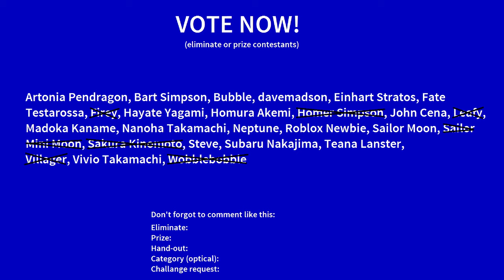Character Elimination Season 2 Episode 8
☆ VIDEO DESCRIPTION ☆
Since I have been breaking from making my Character Elimination videos, I decided to come back to make some episodes, here on Project Fate.Alicia!

Homer was eliminated, and there are 18 contestants left. Vote with the end screen!

Project Fate.Alicia used MAGIX VEGAS Pro 16, Blender, Cinema 4D, and Photoshop for making videos.

WARNING: Any unauthorized duplicating, copying, transmission, pirating, or stealing any videos from Project Fate.Alicia will cause a wrongful termination/violation of laws.